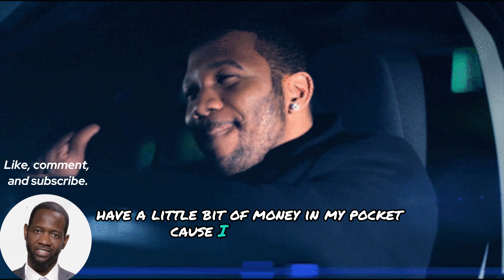Woman REJECTS A Man Then Ask For His Help.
Some of these women just don't get it.

Turn on reminders for the channel so you don't miss any new uploads.